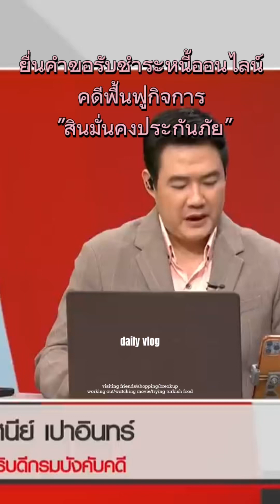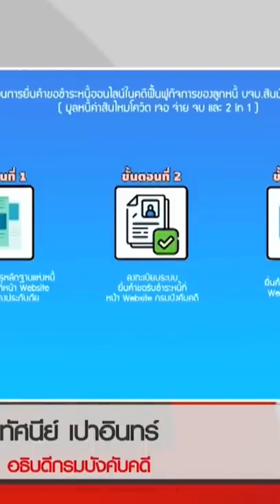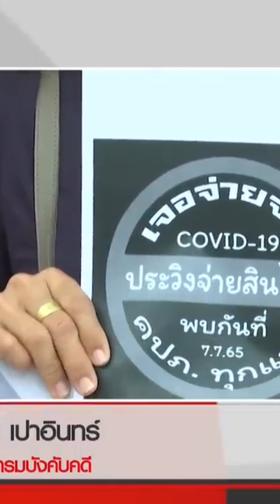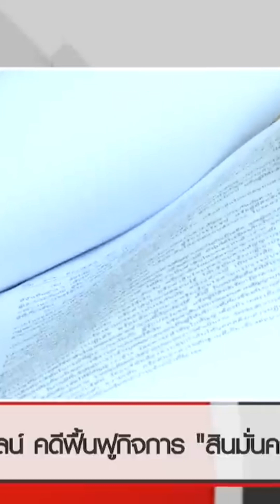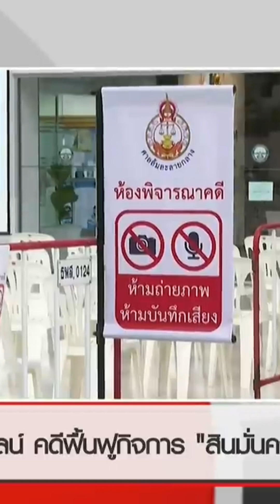ยื่นคำขอรับชำระหนี้ออนไลน์ คดีฟื้นฟูกิจการ "สินมั่นคงประกันภัย"